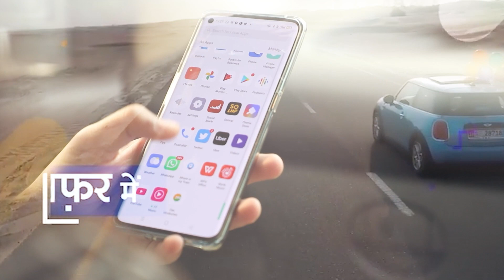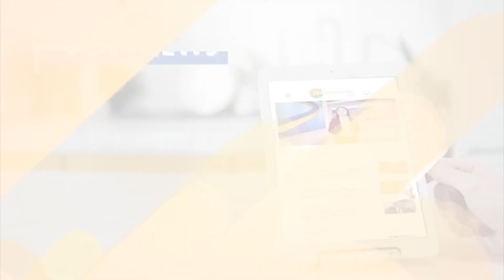देखिए इस साल Corona संक्रमण के दौरान Baba Kedarnath और Baba Badrinath के दर्शन कैसे होंगे? | Covid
चार धाम यात्रा के लिए उत्तराखंड प्रशासन की ओर से गाइडलाइंस (SOP) जारी कर दी गई हैं. आगामी 1 जुलाई से चारधाम यात्रा राज्य स्तर पर शुरू होगी. गाइडलाइंस के मुताबिक कंटेनमेंट जोन और बफर जोन में रहने वाले व्यक्ति चार धाम यात्रा में शामिल नहीं हो सकेंगे.

About Channel